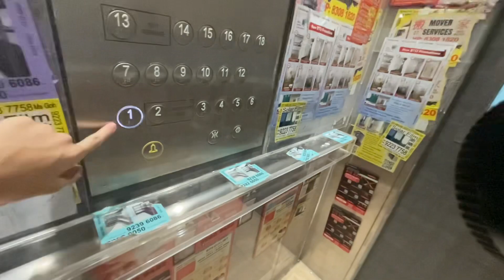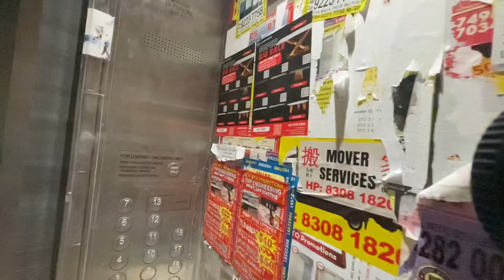Mitsubishi Electric Elevator at Blk 171B Sengkang East Drive (Rivervale Shores)